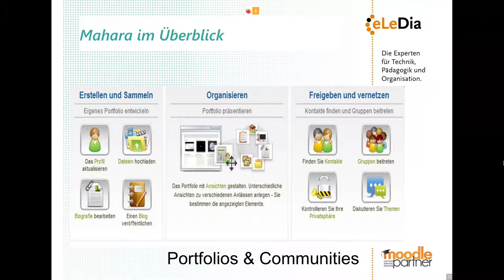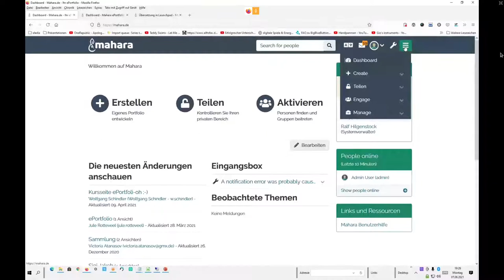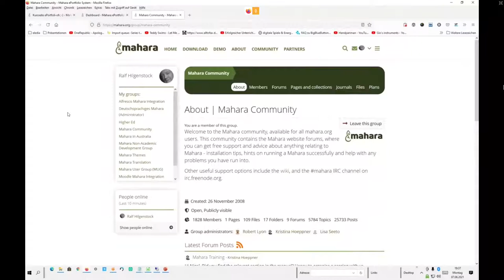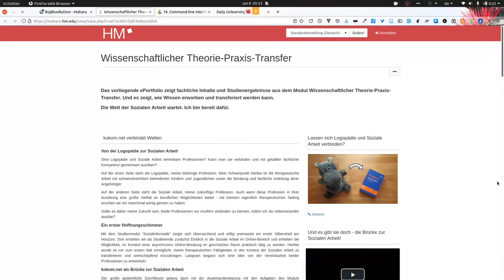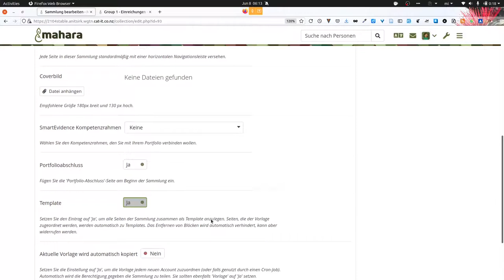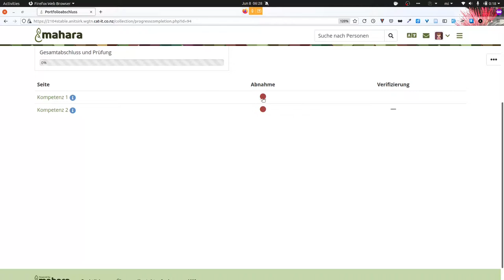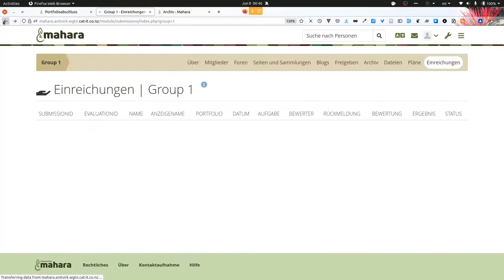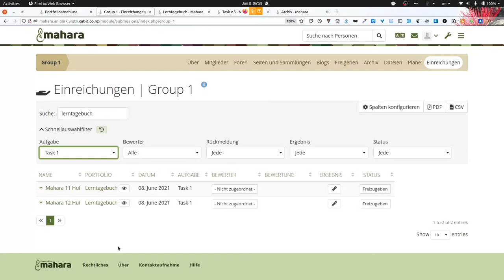Einführung in Mahara und neue Features in Mahara 21.04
Presentations by Ralf Hilgenstock (eLeDia) and Kristina Hoeppner (Catalyst IT) for the German Mahara community on 7 June 2021.